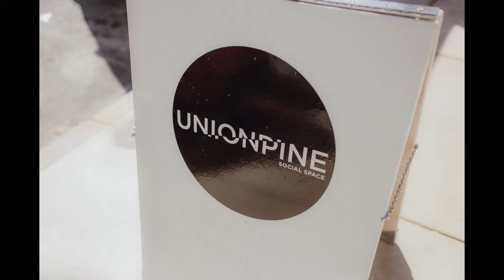Union Pine Portland Wedding // Catalina Jean Photography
Kandice + Oaks' wedding at Union/Pine in Portland, Oregon by Catalina Jean Photography